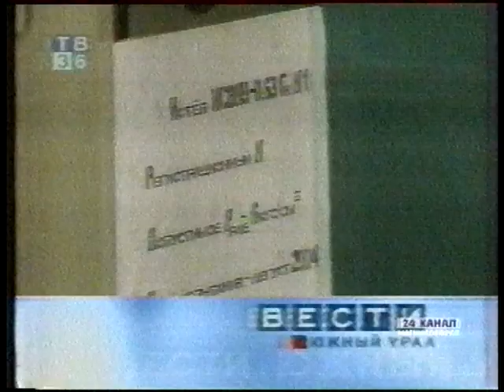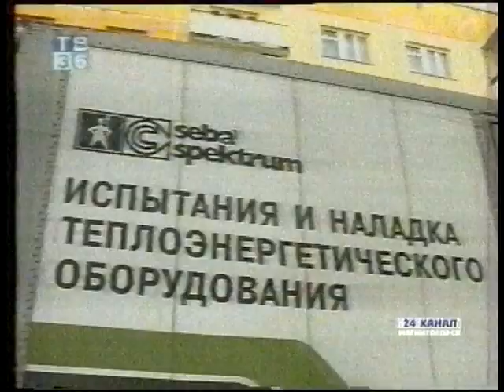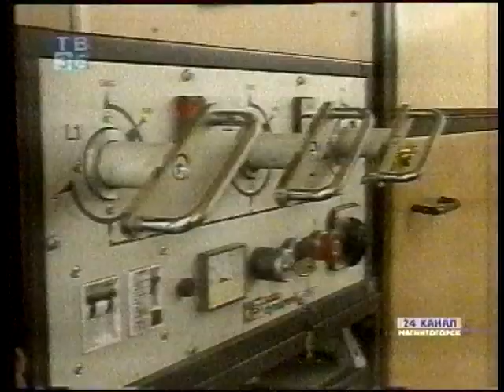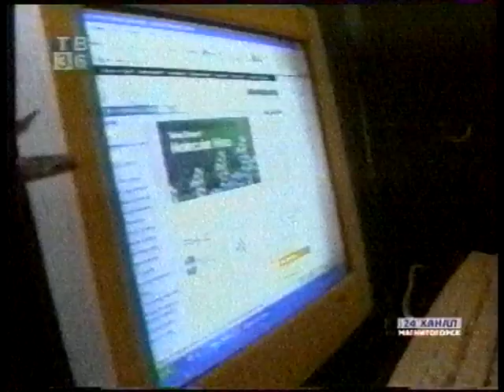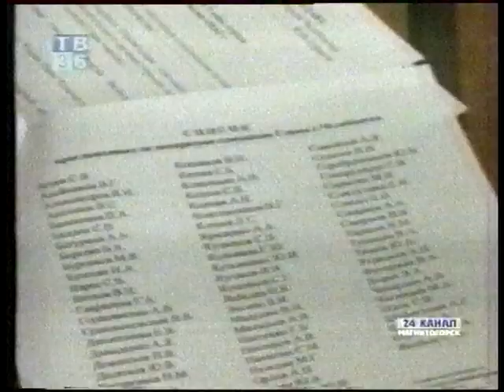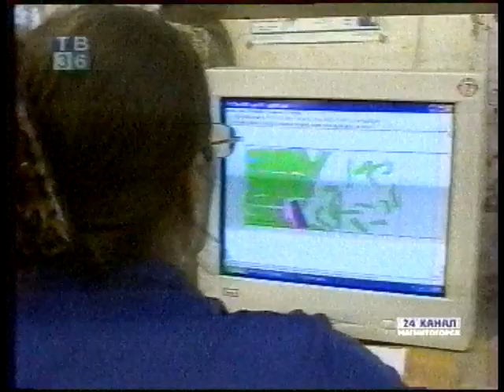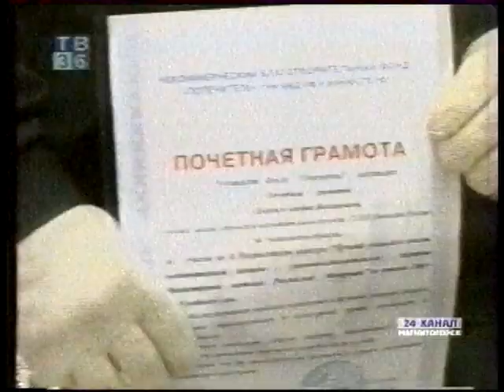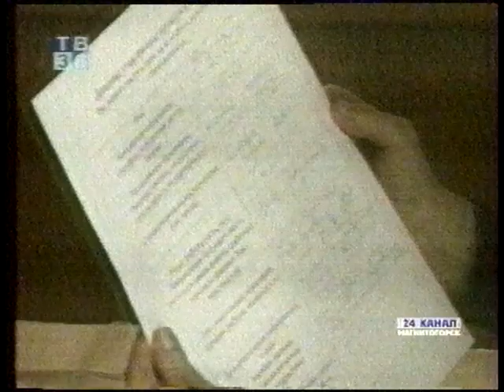"Вести Южный Урал"_ У.Солопова (Челябинск) 9.9.2004г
"Вести Южный Урал"_ Ульяна Солопова (Челябинск) 9.9.2004 год.
 (24 Канал Магнитогорск)    (Архив МГТРК)